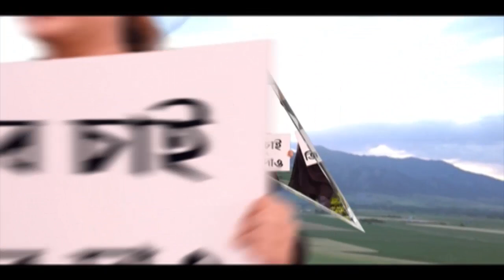Corona Vaccine: আমেরিকায় ৫ থেকে ১১ বছর বয়সীদের ভ্যাকসিনে সবুজ সঙ্কেত, ভারতে কবে? | Bangla News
আমেরিকায় (America) ৫ থেকে ১১ বছর বয়সীদের ভ্যাকসিনে সবুজ সঙ্কেত। আমেরিকায় পরের সপ্তাহ থেকে শুরু হতে পারে শিশুদের টিকাকরণ। ফাইজারের ভ্যাকসিনে সবুজ সঙ্কেত এফডিএ-র। কিশোর ও বড়দের দেওয়া ভ্যাকসিনের পরিমাণের এক-তৃতীয়াংশ দেওয়া হবে শিশুদের। চিনে (China) ইতিমধ্যেই ৩ বছর বয়সীদের ভ্যাকসিন শুরু।